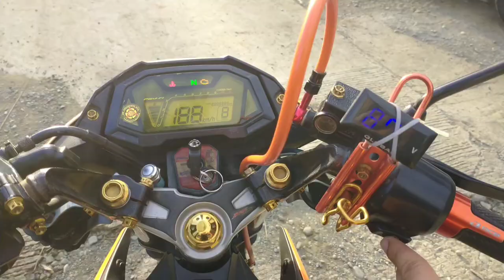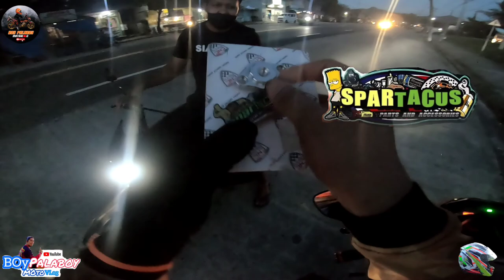THE BEST TYPE OF TENSIONER For Honda Rs 150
Tensioner Thailook BoypalaboyMotoVlog THE BEST TYPE OF TENSIONER For Motorcycle

SURIGAONON LEGIT THAI CONCEPT
 * FB Jhon Rolly Costudio

Located at Brgy Bad-aa , Placer  SURIGAO SEL NORTEp